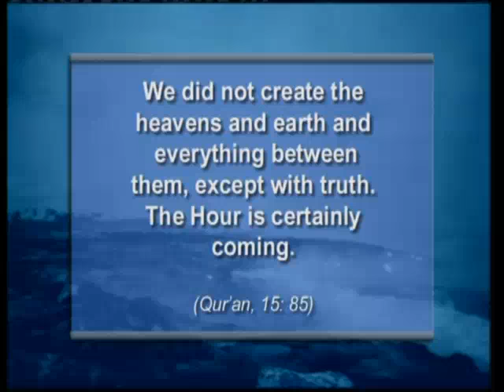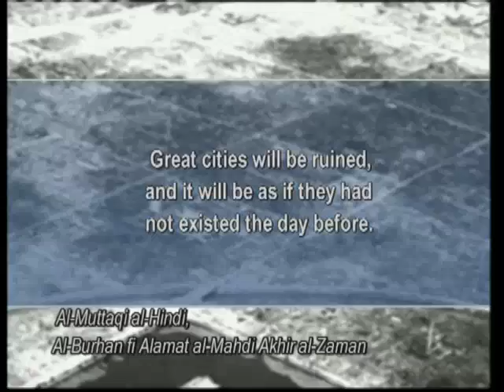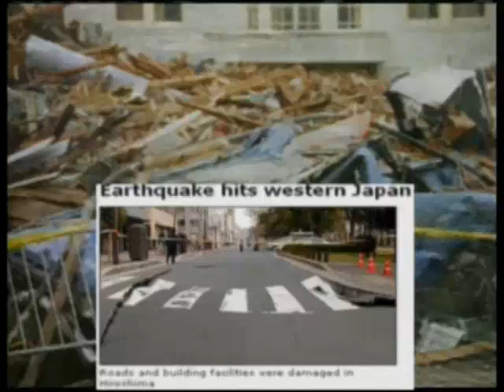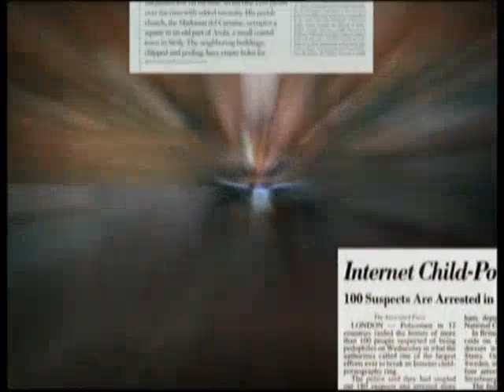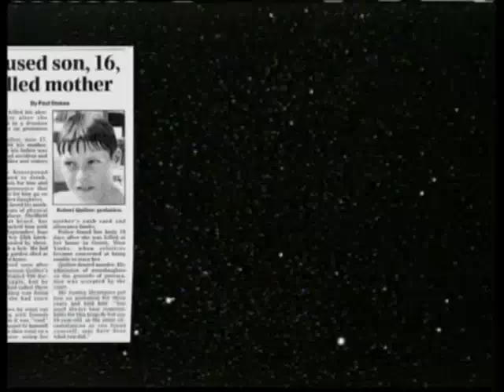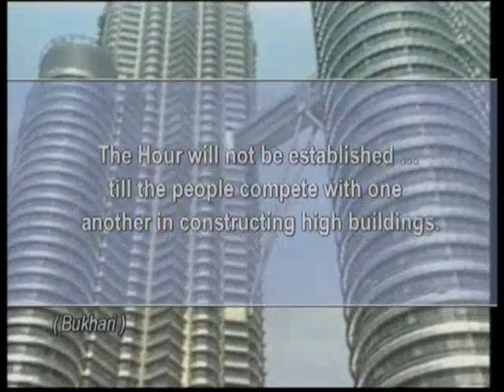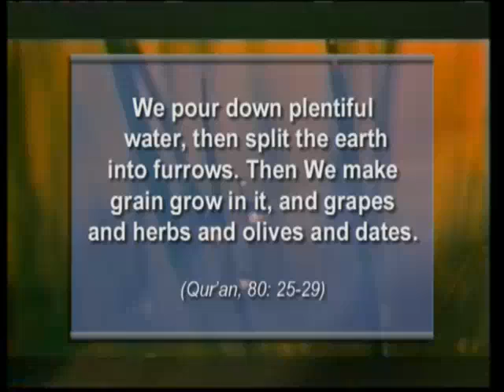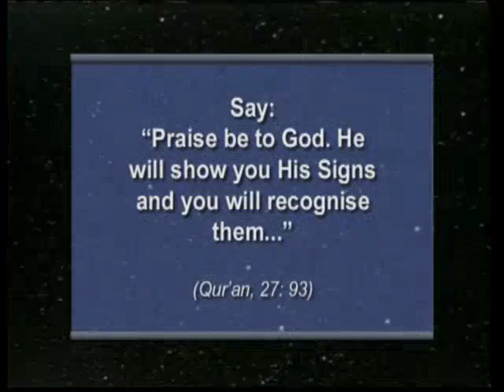The signs of the last day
The universe will one day definitely come to an end. Doomsday will inevitably come as revealed in the Qur’an in a verse "And the Hour is coming without any doubt ... (Qur’an, 22: 7) Together with keeping the time of Doomsday a secret from man, God revealed to the Prophet Muhammad certain events and portents that would indicate the time was approaching. In this film you will watch some of the main portents -from an increasing number of wars and anarchy to the destruction of great cities, from earthquakes to the developments in science and technology- revealed by God’s messenger that Doomsday is impending.